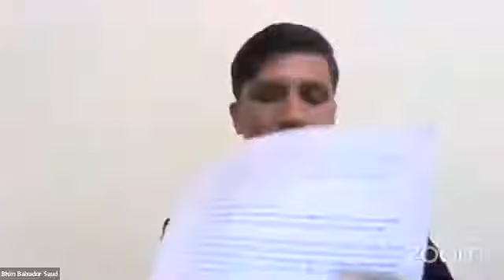Women in Entrepreneurship - 2021 bY MD of SYF Production Ms. Shirisha Maharjan with EQP Bhim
Women Entrepreneurs: Concept and Functions of Women Entrepreneurs! Women entrepreneur may be defined as a woman or group of women who initiate, organize, and run a business enterprise. In terms of Schumpeterian concept of innovative entrepreneurs, women who innovate, imitate or adopt a business activity are called “women entrepreneurs”.